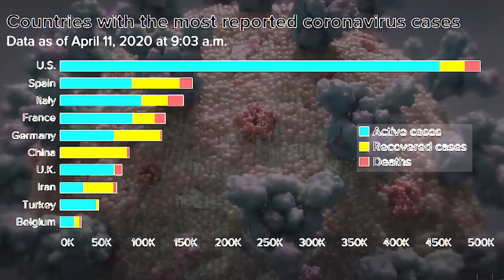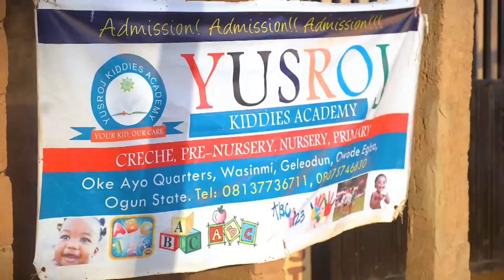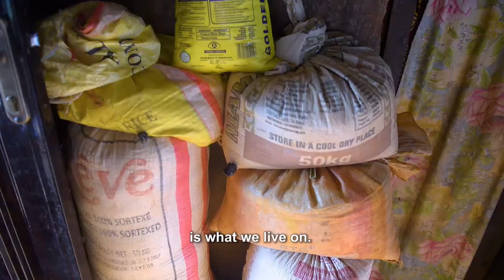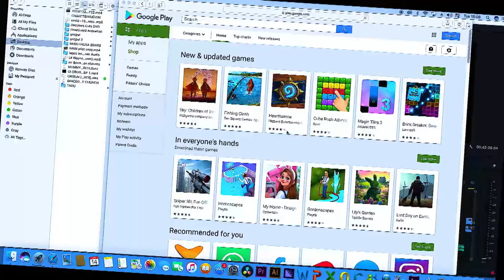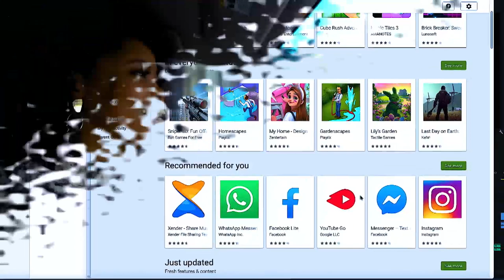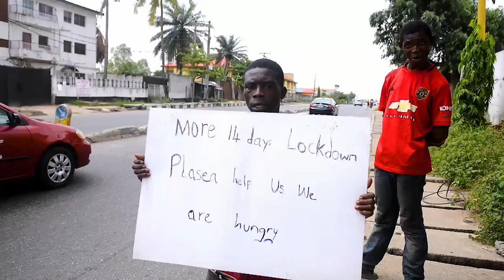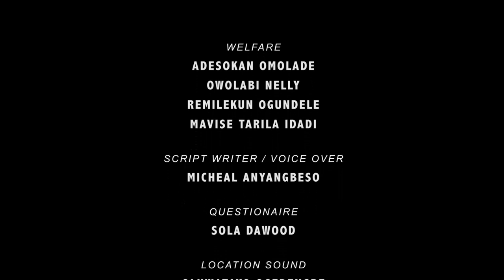COVID - 19 DOCUMENTARY - THE NIGERIA EXPERIENCE. PASTOR IGHODALO, OTHERS REACTS.. PT 2